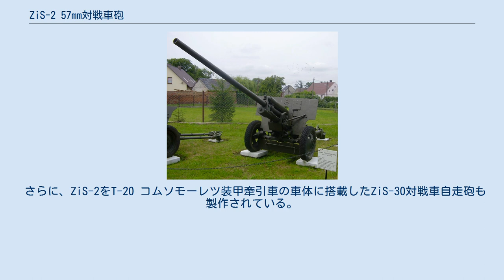ZiS-2 57mm対戦車砲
ZiS-2 57mm対戦車砲 M1941 57mm対戦車砲（ZiS-2）（露：57-мм противотанковая пушка образца 1941 года （ЗИС-2）は、第二次世界大戦中にソビエト連邦が使用した対戦車砲である。
 1940年、ソビエト連邦は従来の53-K 45mm対戦車砲よりも強力な対戦車砲の開発を開始した。
1940年5月には砲が完成し、1941年に制式採用されて量産が開始された。
同年6月に大祖国戦争が勃発し、ZiS-2は12月のモスクワ防衛戦に投入された。
 当時のドイツの主力戦車であったIII号戦車やIV号戦車は、ZiS-2でなければ太刀打ちできないほどの重装甲ではなく、ZiS-2の小口径長砲身は生産コストが高くついたため、生産は1941年中に371門で打ち切られたが、砲架はZiS-3 76mm野砲に流用されながら生産が続行された。
 しかし、1942年末にドイツが開発した重装甲のティーガーI重戦車と、T-34にならって傾斜装甲を取り入れたパンター中戦車に対してはM-42 45mm対戦車砲では歯が立たず、ZiS-3でも側面か正面でも300mほどの至近距離からでなければ対抗できなかった。
このため、ソ連国家防衛委員会は、ZiS-2を1943年6月15日にM1943 57mm対戦車砲として、また、戦車砲型のZiS-4MをT-34-57駆逐戦車用として量産再開を指示、前者は終戦までに9,645門が製造された。
しかし、新たなZiS-2で編成された部隊が前線に到着したのは同年7月27日のことで、クルスク戦には間に合っていない。
 小口径対戦車砲の存在価値が大きく低下したため、1950年代半ばには陸軍から退役したが、空挺軍ではより長い間運用が続けられた。
 ZiS-2は、復座時に開放と排莢を行い、弾薬装填時に閉鎖する半自動式尾栓を採用しており、これによって1分あたり最大25発の連射速度を確保している。
また、砲架の車軸にはコイルスプリング式サスペンションを装備しているため、最高で時速50km、不整地でも時速10kmの高速で牽引が可能である。
 さらに、ZiS-2をT-20 コムソモーレツ装甲牽引車の車体に搭載したZiS-30対戦車自走砲も製作されている。